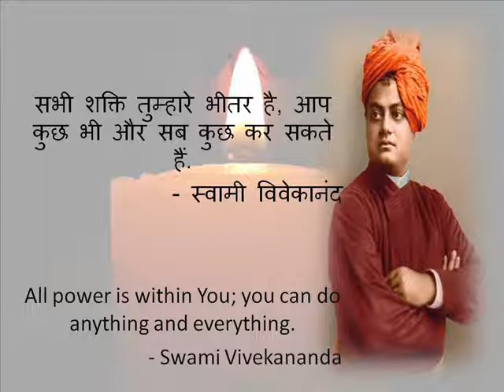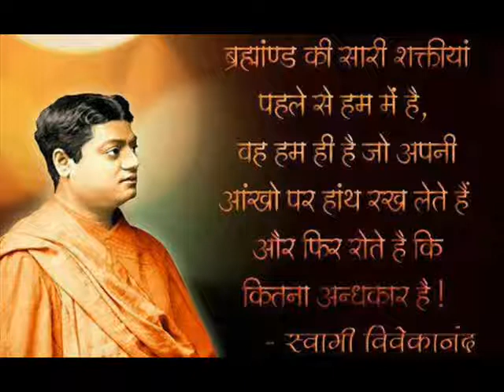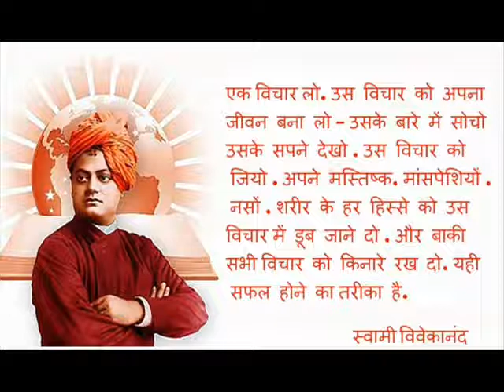swami vivekananda ke anmol vichar